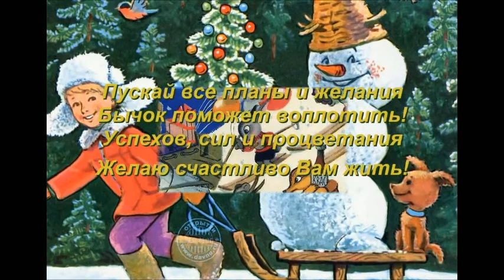"С НОВЫМ 2021 ГОДОМ" преподаватель Игнатенко А.А.